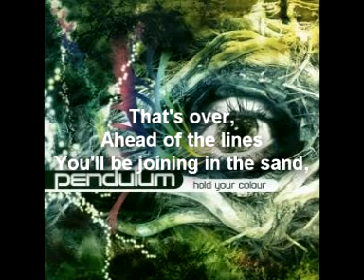Pendulum Showdown lyrics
Pendulum Showdown with lyrics

Lyrics:

Well it's been such a long time coming
I thought you'd understand.
That's over,
Ahead of the lines
You'll be joining in the sand,

Is it simple?
You were wrong.
You must have known that we live down below,

I know you thought I'd sold my soul,
But you never told me to my face,
I just had to leave you go,
Blow this shit away!